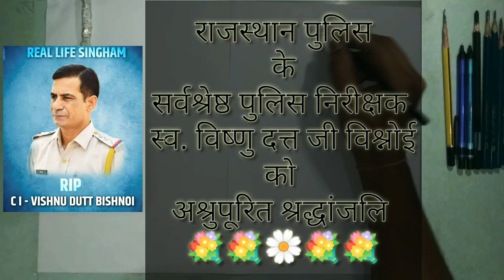Rajasthan Police CI - Vishnu Dutt Bishnoi Portrait || A Tribute to Vishnu sir 🌱R.I.P. 🌱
Raj. Police CI - Vishnu Dutt Bishnoi को अश्रुपूरित श्रद्धांजलि 💐

for highlights, I used the Camlin marker.

Tools & Material link : -
Oil pastel (good)
Smooth paper (cheap)
Smooth paper (good)
Tissue Paper
White Gel Pen
White Correction pen